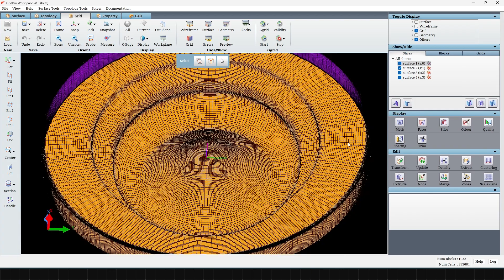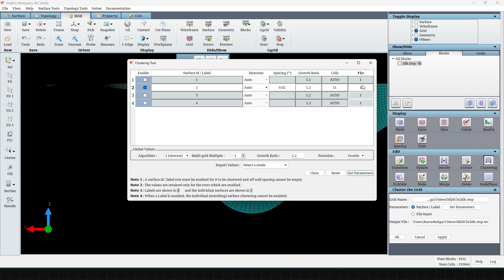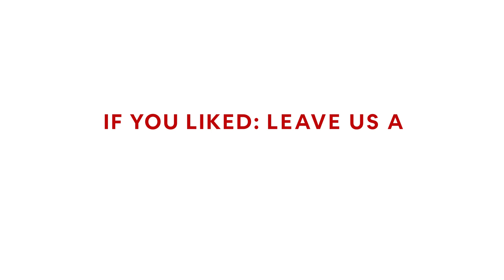How to Control your Boundary Layer Mesh in GridPro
In this video, learn how to control your boundary layer mesh while clustering in GridPro. This allows the user to have a much finer control while clustering such as in cases where it might be required to cluster the grid not only with a specified number of cells in the block, but also to have a certain number of cell layers with the same spacing as the first cell. This is usually employed to resolve the viscous sublayer accurately.

00:00 - 00:20 Intro
00:20 - 01:40 Clustering Tool
01:40 - 02:00 Assessing the Grid
02:00 - 02:19 Outro

If you have any comments, questions, or suggestions, then drop a line below.